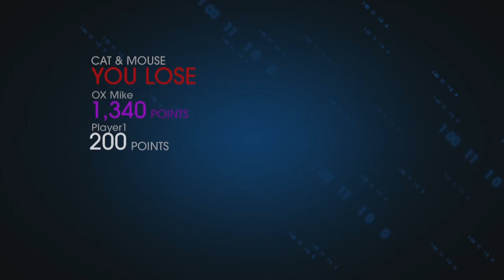Saints Row 4 - Co-op Gameplay - Cat and Mouse Mode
We try out the new Cat and Mouse challenges in Saints Row 4 Co-op. Includes Monster Trucks and Harry Potter Broomsticks. Check out the new ways to smash your cooperative buddy into little bits.